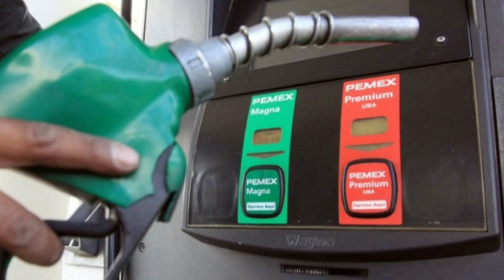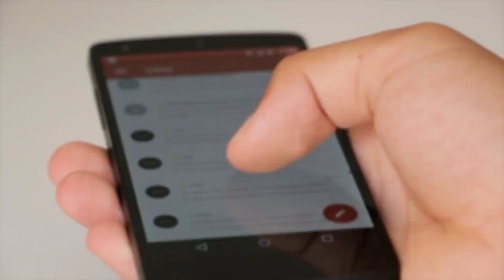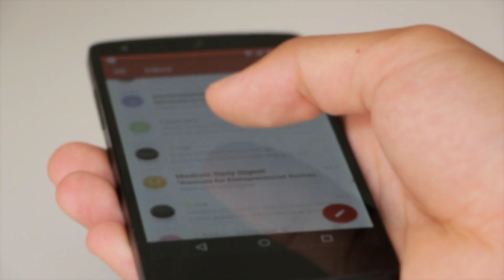नयी घोषणा-: अब हर साल 71 लीटर पेट्रोल-डीज़ल फ्री ।